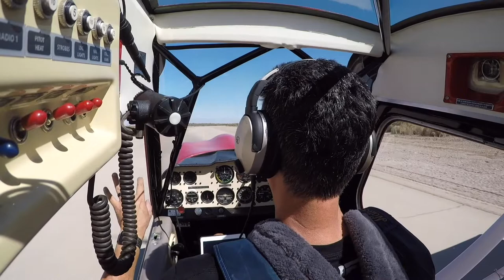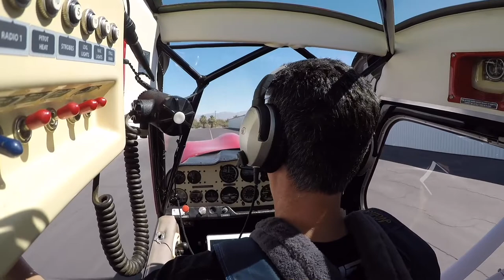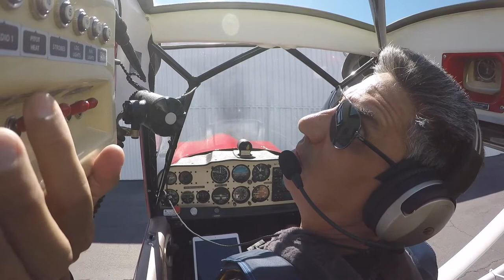220620 Upset Recovery and Acro Training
An incredible experience learning the outer edges of the envelope in my Citabria 7GCBC. Best of all, my daughter Kendra shows her skill at teaching these maneuvers. Looking forward to more!

0:00 Getting Going
1:16 Takeoff
3:12 Short Briefing
3:50 Slow Flight
7:14 Power Off Stall
9:16 Power On Stall
11:11 Falling Leaf
15:37 Cross Controlled Stall
18:30 Accelerated Stalls
22:40 Unusual Attitude Recovery
27:20 Aileron Rolls
29:11 Loop
30:16 Heading Home / Post Lesson Talk
32:00 Landing, Taxi Back, More Post Lesson Talk